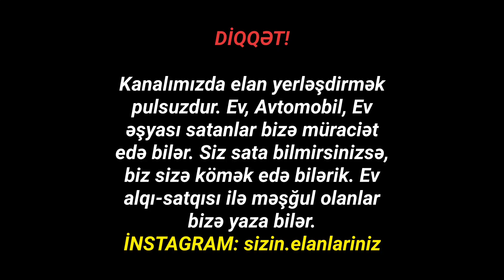Çox təcili 45 500 Manata təmirli həyət evi satılır: EV SAHİBİ 📲 0558237957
Təcili satılır Suraxanı rayonu bahar qəsəbəsində təcili satılır təcili olduğu üçün dəyərindən ucuz satılır. 191-li marşurut evin yanından Qarayev metrosuna gedir. Sənəd torpağın bələdiyyə sənədidir. Cüt daşla tikdirmişəm. 4 daş kürsülüdü öz evimdi.
Su, qaz, işiq daimidir, internet var, əlavə kombi və mətbəx mebeli qalacaq.